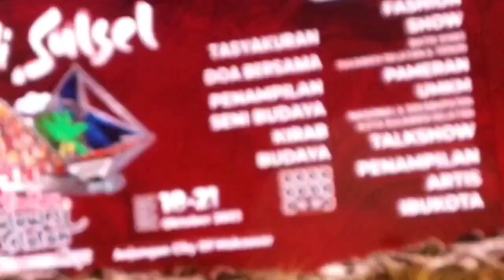Keren Fashion Show Pejabat Pakai Batik Sulawesi Selatan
Keren Fashion Show Pejabat Pakai Batik Sulawesi Selatan. Video ini merupakan cuplikan rekaman kegiatan Fashion Show Batik Sulawesi Selatan yang dilaksanakan di pelataran City of Makassar Anjungan Pantai Losari kota Makassar, 20 Oktober 2023 malam. Merupakan rangkaian kegiatan memeriahkan sekaligus memaknai peringatan Hari Jadi 354 Sulawesi Selatan pada 19 Oktober 2023. Menariknya fashion show batik Sulawesi Selatan ini diperagakan oleh level pejabat di Sulsel, termasuk oleh para bupati dan walikota di Sulsel masing-masing bersama isteri. Silakan simak lebih lengkap

Catatan: Pengantar Narasi || Musik dan Lagu merupakan suara asli.

Dua musik intro dari YT Create:

1. Ticker/Silent Partner
2. Thunder Chant/E's Jammy Jams